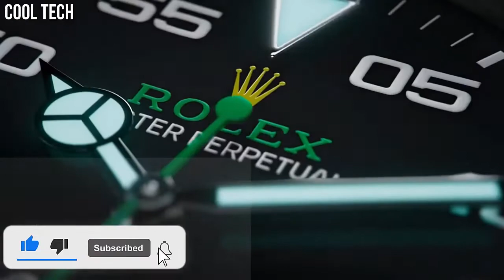Top 10 Best New Rolex Watches 2022 rolex watches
Top 10 Best New Rolex Watches Buy 2022 | New Rolex Watches
Are you looking for the best Rolex watches for men on Amazon of 2022?
These are the best Rolex Watches for we found so far:

10.Rolex Cosmograph Daytona

09.Rolex Datejust 31

08.Rolex Datejust 36

07.Rolex Deepsea

06.Rolex Oyster Perpetual 41

05.Rolex Sky-Dweller

Germany:
04.Rolex Datejust

03.Rolex Oyster Perpetual

02.Rolex Sky-Dweller

Germany:
01.Rolex Submariner